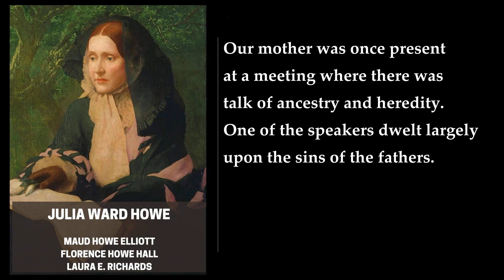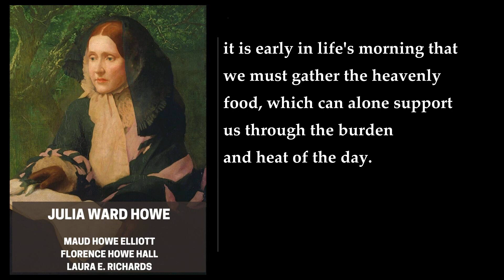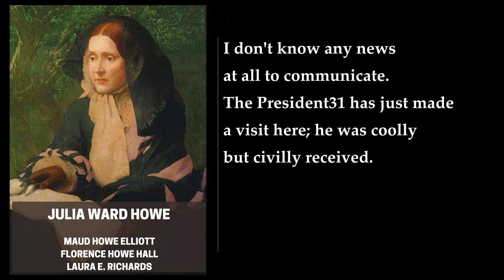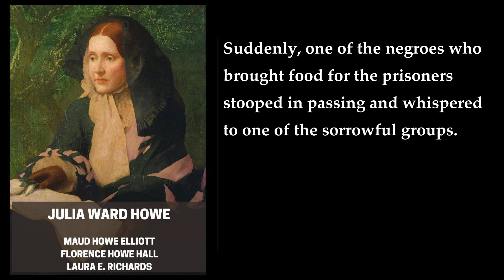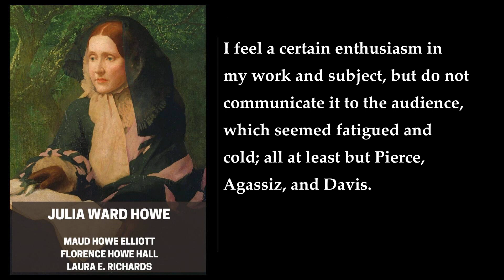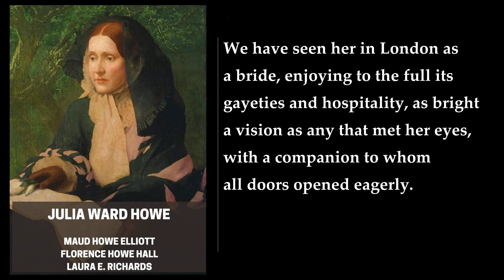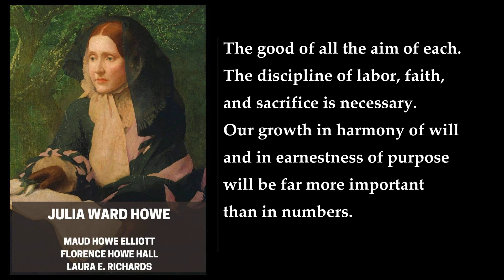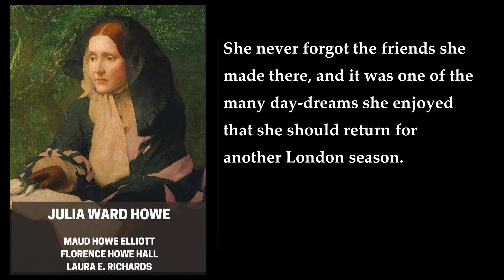Julia Ward Howe (1/2) 🥇 By Maud Howe Elliott, Florence Howe Hall, Laura E. Richards. FULL Audiobook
Julia Ward Howe. By Maud Howe Elliott, Florence Howe Hall, Laura E. Richards. Full Audiobook
"Julia Ward Howe" is a biography of the American author, abolitionist, and suffragist Julia Ward Howe, written by her daughters Maud Howe Elliott, Florence Howe Hall, and Laura E. Richards. The book was published in 1916 and won the Pulitzer Prize for Biography or Autobiography in 1917.

The book is divided into two volumes. The first volume covers Howe's early life, her marriage to Samuel Gridley Howe, and her work as an abolitionist and suffragist. It also includes details about her family life and her relationships with other prominent figures of the time, such as Ralph Waldo Emerson and Henry Wadsworth Longfellow.

The second volume focuses on Howe's later years, including her work as a writer and her involvement in the women's suffrage movement. It also covers her travels to Europe and her experiences during World War I.

The book provides a detailed and intimate look at the life of one of the most important figures in American history. It is a testament to the strength and perseverance of a woman who fought tirelessly for the rights of others, and whose legacy continues to inspire people today.

More: Julia Ward Howe, Maud Howe Elliott, Florence Howe Hall
Laura E. Richards, biography, women's rights
American Civil War, abolitionist, poet
author, activist, suffrage
Newport, Boston, peace movement

00:00:00 Chapter 1. Ancestral
00:17:23 Chapter 2. Little Julia Ward
00:57:59 Chapter 3. "The Corner"
01:21:17 Chapter 4. Girlhood
01:57:32 Chapter 5. Travel
02:32:21 Chapter 6. South Boston
03:29:46 Chapter 7. "Passion Flowers"
04:30:07 Chapter 8. Little Sammy: The Civil War
05:03:05 Chapter 9. No. 13 Chestnut Street, Boston
05:33:17 Chapter 10. The Wider Outlook
06:09:02 Chapter 11. No. 19 Boylston Place: "Later Lyrics"
06:49:00 Chapter 12. Greece And Other Lands
07:26:38 Chapter 13. Concerning Clubs
07:51:57 Chapter 14. The Peace Crusade
08:25:27 Chapter 15. Santo Domingo
08:56:09 Chapter 16. The Last Of Green Peace
09:26:17 Chapter 17. The Woman's Cause
10:22:01 Chapter 18. Europe Revisited
11:01:47 Chapter 19. A Roman Winter